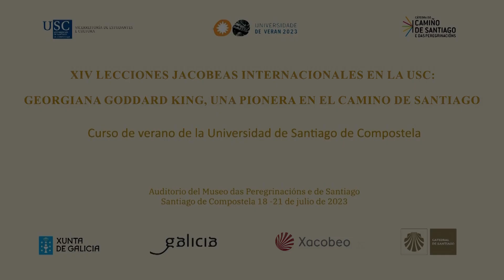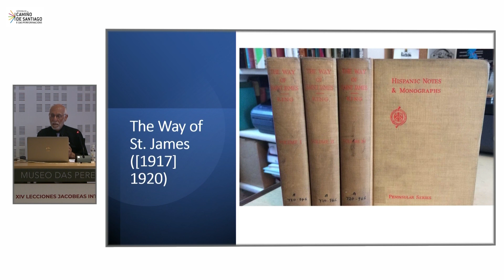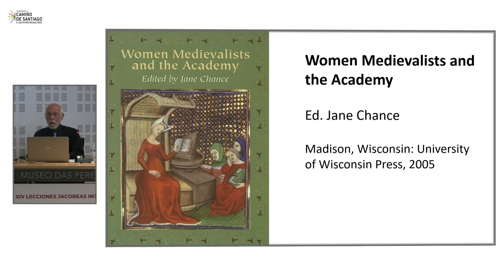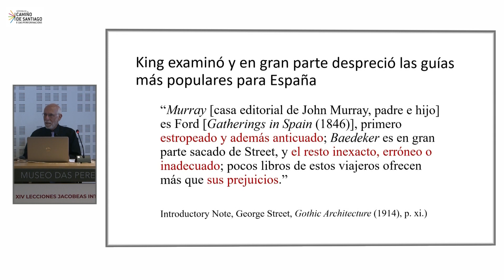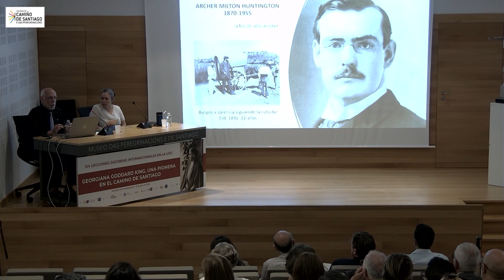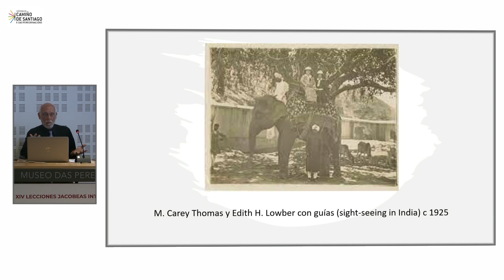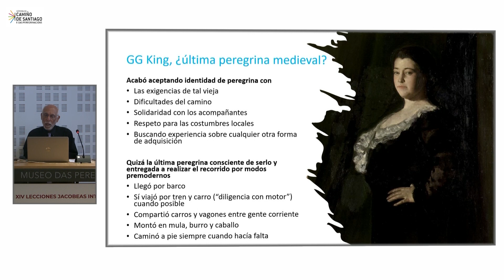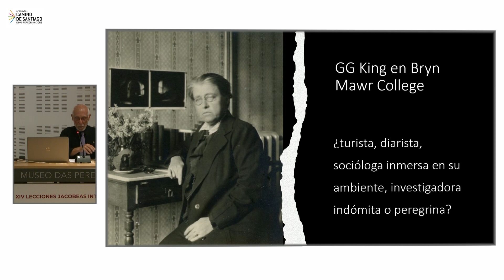XIV Lecciones Jacobeas - 2023; George Greenia: Georgiana Goddard King, hispanista norteamericana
George Greenia (Fundador del Institute of Pilgrimage Studies de la Universidad de William and Mary en Williamsburg, Virginia, USA): Georgiana Goddard King, hispanista norteamericana.

Sección 3: Georgiana Goddard King, una pionera en el Camino; XIV Lecciones Jacobeas Internacionales de la USC: Georgiana Goddard King, una pionera en el Camino de Santiago, 19 de julio de 2023